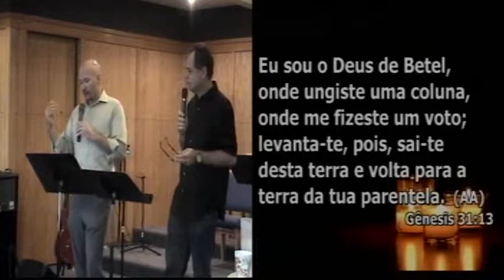MInistração da Palavra na New Generation 20de Jul de 14